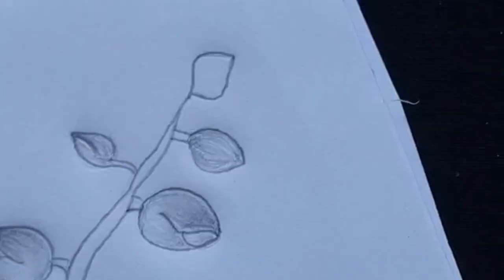How To Draw An Orchid Flower,,,,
In This vedio I am going to show How to draw an orchid flower,,